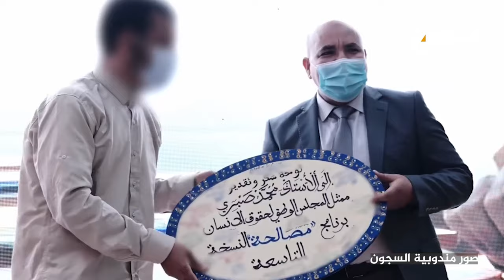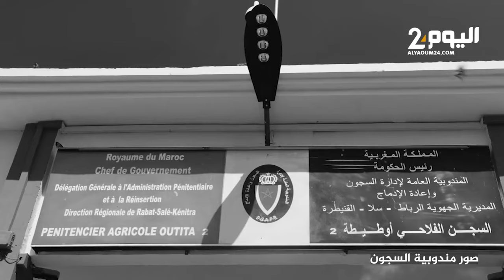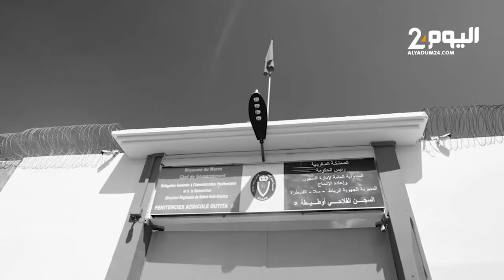معتقلون في قضايا الإرهاب والتطرف يحكون قصة توبتهم بفضل برنامج "مصالحة" لمحاربة الكراهية